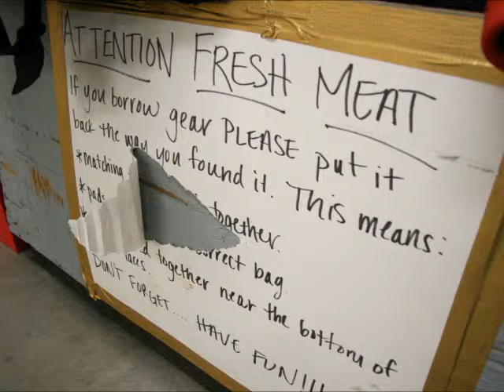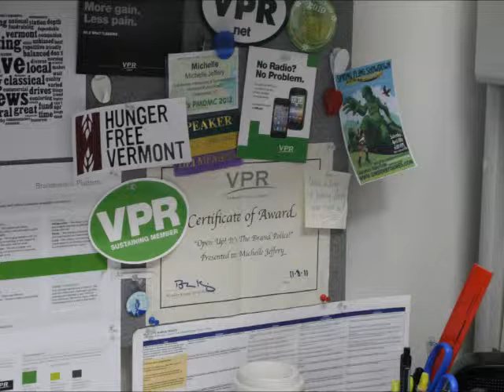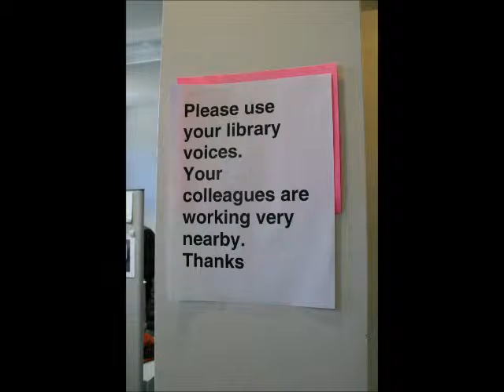Redefining Roller Derby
The Green Mountain Derby Dames find support in each other and work to change the image of their sport.